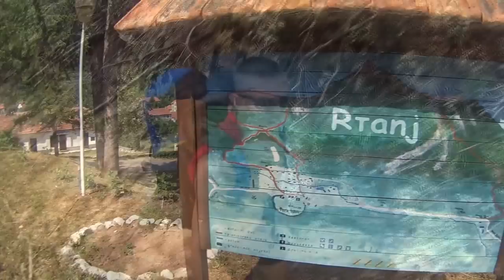Bekstvo iz civilizacije :D